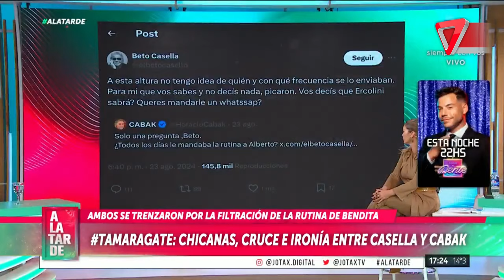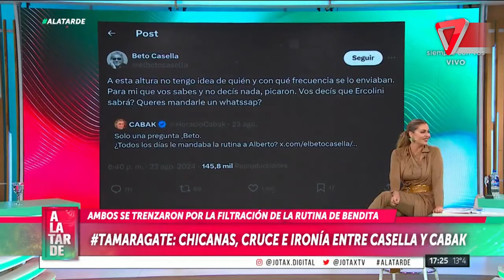💥Picante ida y vuelta virtual entre Horacio Cabak y Beto Casella